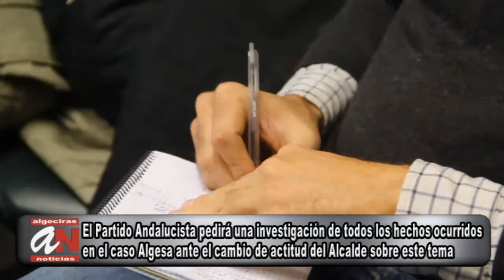2014 02 10 partido andalucista pide investigacion caso algesa